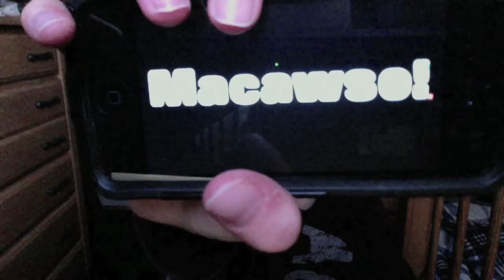Day in New York City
December 2, 2012:

In this throwback vlog, I go to New York City for the day. The following places I went to are Nintendo World, M&M World, Apple Store, Chocolate World, FAO Swartz, and St. Peter's Church